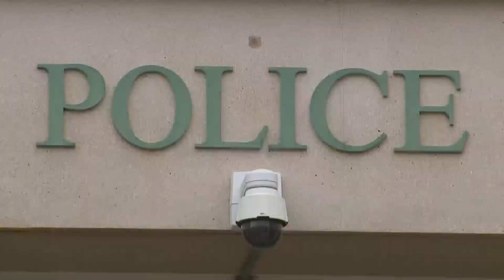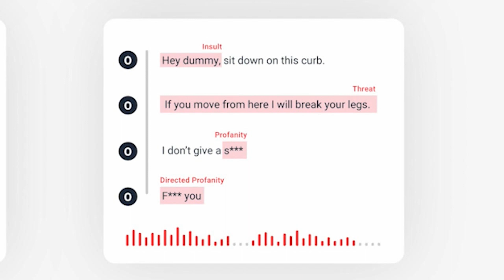Aurora Police to use AI to review body camera video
The Aurora Police Department will use artificial intelligence to analyze hours of body camera video to try and improve the department. Andrea Henderson reports.